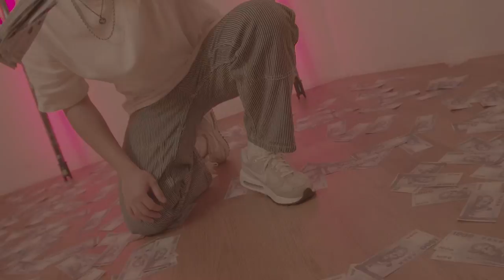BMPCC4K none edit Asia Music RAP Underground 26